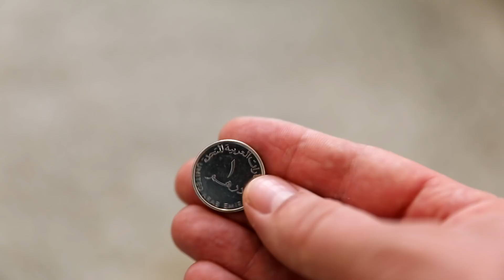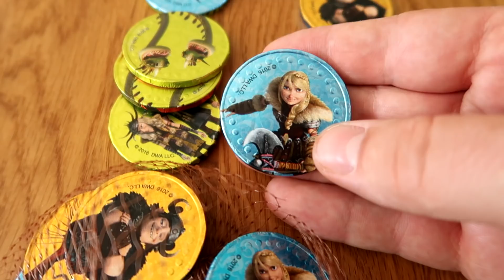💲💲💲 How To Make Money - BIG GUMMY Money #2